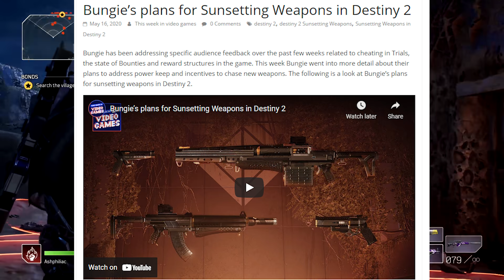WORST Game of 2021 (So Far) | An Outriders Critique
Outriders is the most bland, generic shooter I've played in years.  A game somehow worthy of a 40 minute long critique, video essay, review, whatever. It's buggy, repetitive, obscenely long, and has the most depressing story since The Last of Us Part 2.  Just play Destiny 2 instead of this garbage.

0:00 Intro
2:48 Mechanics and Loot
18:15 Story
36:50 Endgame and Conclusion